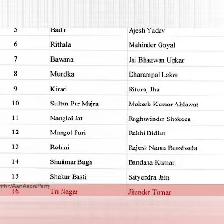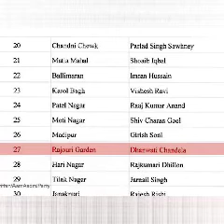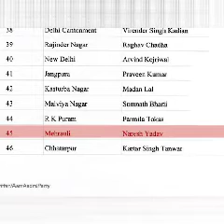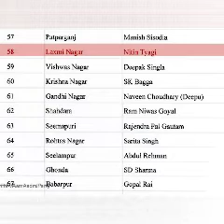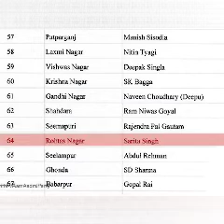Delhi Election: AAP Releases List Of Candidates For 70 Seats 2020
Anish aklvi
plz like and sayer
delhi me aam admi party ne apne 70 umedvaR UTAR DIYE HA
DELHI ELECTION 2020